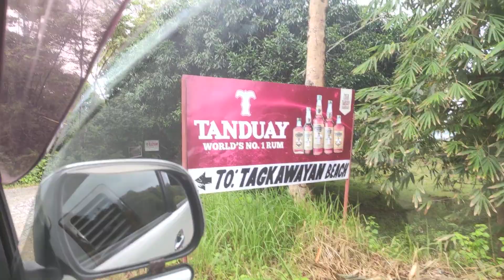Ocean view, ignore the legs, left the camera running inadvertently